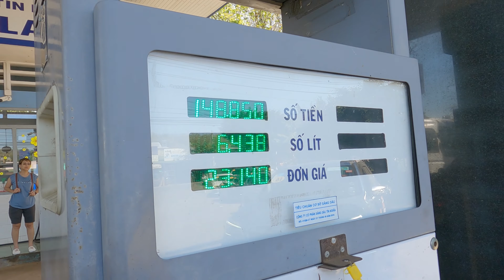Vietnam Caravan Tour | Vietnam Motorbike Tours Club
Caravan tours are becoming a trademark of Vietnam tourism. For the last three years, Vietnam has welcomed more than 2,000 international caravan groups. Since then, Caravan has been recognized as a pioneer in travel. However, as travel trends shift, a caravan tour in Vietnam is becoming increasingly popular.

From rugged mountains to pristine beaches, Vietnam is home to many great road trip routes. Nha Trang, Phan Thiet, Da Nang, Da Lat, Can Tho, the Mekong Delta, and Ha Giang are some of the best caravan routes in Vietnam. Ready to plan your summer vacation with your family or your gang but short on ideas? A caravan journey is a fantastic way to satisfy your wanderlust. You may be sidelined from international travel for a while, but don’t let that get you down! Let BM Travel plan your Vietnam caravan trip!

You will need a state/national permit, depending on the destination you are planning, to plan a caravan trip in Vietnam. As an international travel agency in Vietnam specializing in organizing Vietnam caravan tours, you can trust in our stability, experience, and dedication to quality. At BM Travel, we're all about travel, discovery, and the unexpected. Join our Vietnam Caravan Tours for a more meaningful travel experience on the Vietnam Routes.

Accompany BM Travel Adventure Experience to experience amazing Vietnam motorbike tours
Join us and enjoy the moments of a lifetime!